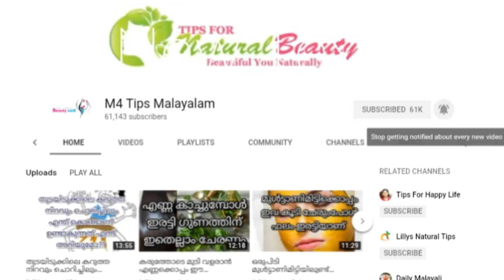ഇത് മാത്രം മതി നിങ്ങളുടെ സൗന്ദര്യം പതിൽ മടങ് കൂടാൻ ✔ഒന്ന് പരീക്ഷിച്ചുടെ 💯നാച്യുറൽ|M4 Tips|Ep:240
ഇത് മാത്രം മതി നിങ്ങളുടെ സൗന്ദര്യം പതിൽ മടങ് കൂടാൻ ✔ഒന്ന് പരീക്ഷിച്ചുടെ 💯നാച്യുറൽ|M4 Tips||malayali youtuber||Ep:240